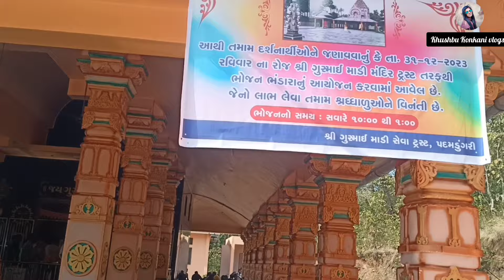ગામ દેવ 🙏આદિવાસી રીતિ રિવાજ😍 પદમડુંગરી ગુસ્માય માડી મંદિર 🙏 Padamdugari GusmayMadi Temple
Hello friends...કેમ છો ?

Video સાથે સાથે આપણે જાણી લઈએ પદમડુંગરી મંદિર નો ઈતિહાસ  :

પદમડુંગરી ગામે બિરાજમાન શ્રી ગુસ્માઈ માતાજીનો ઈતિહાસ

આઝાદી પહેલાં જુના ગાકવાડી સ્ટેટના નવસારી પ્રાંતના વ્યારા તાલુકાના હાલમાં ડોલવણ તાલુકા અને તાપી જિલ્લાના પદમડુંગરી ગામે વર્ષો જુનું શ્રી ગુરમાઈ (ઘુરમાઈ) માતાનું મંદિર આવેલું છે.

લોકવાયકા પ્રમાણે ‘ત્રેતાયુગ' મા આ ગામે પદમાવતી નગરી અને આ નગરીમાં પદમાવતી નામે રાણી રાજય કરતા હતા. તે સમયે આ સ્થળ હરિયાળી અને ગાઢ જંગલ હતું. આ જંગલમાં 'ગુસ' અને 'ઘુસ નામના રાક્ષસોનો પણ નિવાસ હોવાનું લોકવાયકા છે. પદમાવતી નગરી હાવાના પુરાવાઓ આધારિત શરભંગેશ્વર મહાદેવજીનું મંદિર આવેલું છે તેથી આજુબાજુના વિસ્તારમાં પાકા મકાનોના અવશેષ રૂપે દિવાલોની ઈંટો મળી આવે છે.

* ઉપરોક્ત 'ગુરુ' અને 'ઘુસ' નામના રાક્ષસો નગરીના લોકોને ખુબ રંજાડતા અને હેરાન કરતા. જેના કારણે લોકો હંમેશા ભયભીત રહેતા આ રાક્ષસોથી બચવા માટે કોઈ બાઈ જગદંબા માતાજીની ઉપાસના, પ્રાર્થના → અર્ચના કરતા, અને જે ઉપાસના, પ્રાર્થના ધ્યાને લઈ માં જગદંબા સ્વયંભૂ પ્રગટ થયા. અને બંને રાક્ષસોને હણવામાં આવ્યા હોવાનું પૌરાણિક માન્યતા છે. સૌની વિનંતિથી પ્રજાના રક્ષણ માટે આ સ્થળે, નિવાસ કરવા જણાવ્યું. નિવાસ 'કાળાકાકર' નામના ડુંગરના દક્ષિણના છેડે પદમડુંગરી ગામે ઊંચી ટેકરી ઉપર ટેકરી પર કરવામાં

આવ્યો.

પૌરાણિક લોકવાયકા અનુસાર એક બાઈને કોઈ સંતાન ન હતું, જેથી તેઓ માતાજીના સ્થાને (સ્થળે) આવી પૂજા અર્ચના, દિવો, દિવેટ કરતા જે ઉપાસનાથી તેઓને સારા દિવસો રહયા. તેઓ સાતમા-આઠમા માસ દરમ્યાન માતાજીના નિવાસ સ્થાને ઉપાસના. પૂજા અર્ચના કરવા પહોંચી શકતા ન હતા. ગુસ્માઈ માં હાલમાં જ્યાં બિરાજમાન છે, ત્યાં સુધી જઈ માતાજીની ઉપાસના, પૂજા-અર્ચના કરી, જણાવ્યું કે, “હે માં હવે હું આપના સ્થાન સુધી આવી પૂજા-અર્ચના કરી શકું તેમ નથી. તેથી આ જગ્યાએથી જ પૂજા-અર્ચના કરીશ જે આપ સ્વીકારશો. તે અનુસાર બાઈને માતાજીએ સ્વપ્નમાં જણાવ્યું કે, દિકરી તારે હવે ઉપર આવવાની જરૂર નથી. હું સ્વયં નીચે આવી તને દર્શન આપીશ, જે હાલની જગ્યા છે. ત્યાં અગાઉના વર્ષોમાં ચાર થાંભલીઓ ભક્તો તરફથી માંડવો પાડી ઝાડી ઝાંખરા નાંખી છાંયડો, કરવામાં આવતો, અને ત્યાર બાદ વર્ષો પહેલા નાની સરખી ઝુંપડી, મંદિર બનાવવામાં આવ્યું. અને પૂજા-અર્ચના કરવામાં આવતી હતી.

વર્ષો વર્ષથી 'ગુરુમાઈ માડી' એ શ્રધ્ધાળુ ભક્તો આસ્થાથી પૂજા-અર્ચના કરતા આવ્યા છે. તેમજ બધા માનતા કરતા આવ્યા છે. દક્ષિણ ગુજરાતના આદિવાસીઓ-બીન આદિવાસીઓ તેમજ તમામ ધર્મના શ્રધ્ધવાન લોકો દેવી, કુળદેવી તરીકે સંબોધન કરતા આવ્યા છે.

જાણકારી પ્રમાણે શ્રી રામચંદ્ર ભગવાનના વનવાસ દરમ્યાન શ્રી રામચંદ્રજીના ભક્ત શરભંગ ગઋષિ શ્રાપિત અવસ્થામાં કૃષ્ટરોગી હોવાથી તેઓ પદમડુંગરીના જંગલમાં તપ કરતા હતા, જે જગ્યાએ શ્રી શરભંગેશ્વર મહાદેવ સ્થાનકે અત્યારે પણ પૂજા-અર્ચના થતી આવે છે. પૌરાણિક કથા પ્રમાણે શ્રી રામચંદ્ર ભગવાન સ્વયંમ શરભંગ બદષિને રોગથી મુક્ત કરવા માટે ચૌદ વર્ષના વનવાસ દરમ્યાન આવેલા. ત્યારે શરભંગમાષિએ શ્રીરામચંદ્રજી ભગવાનનાં દર્શન કર્યા. ત્યારે ભગવાન શ્રીરામે સ્મિત કર્યું. અને મૂળ સ્વરૂપે દર્શન આપવા જણાવ્યું જેને ધ્યાને રાખી શરભંગઋષિએ મુળ સ્વરૂપ ધારણ કર્યું. ત્યારે શ્રી રામચંદ્ર ભગવાને ધરતીમાં 'તીર માર્યું' જેનથી ઉષ્ણ, ગરમ પાણી, જળ નિકળ્યું તે પાણીથી સ્નાન કરતાની સાથે જ 'રોગ' નિર્મુળ થઈ ગયો. અને આ ગામે અંબિકા નદીના કાંઠે હોમ હવન કરવા જણાવવામાં આવ્યું. જે કાર્યમાં ખુદ રામચંદ્રજી ભગવાન બિરાજમાન થવાના હોવાના કારણે સીતા માતાજીએ પણ ભગવાનશ્રીએ સ્નાન કરવા જણાવતાં સીતા માતાજીએ પણ સ્નાન કર્યું. અને માતાજી બોલ્યા, હું નાહી જે પરથી

અપભ્રંશ શબ્દ 'ઉભાઈ' થયું અને જયાં હોમ હવન કરેલ તે જગ્યાએ આજે પણ ભરમ પ્રપ્ત થાય છે. શ્રધ્ધળુ ભક્તો વર્ષોથી ગુરુમાઈ માતાજીનો બાધા માનતા રાખે છે. સદરહું માતાજીની કૃપાથી શ્રઘ્ધાળુઓ પશુધનની વૃધ્ધી માટે પણ માનતા-બાધા રાખે છે. શ્રીફળ વધેરી જાય છે માનતા પુરી કરી ધન્યના અનુભવે છે અને વર્ષમાં એકાદ બે વખતે શ્રીફળ વધેરી જાય છે.

શ્રી ગુઆઈ માતાજી મંદિરનો વિકાસ કાર્ય માટે સને ૨૦૦- માં ગામ આગેવાનો, દ્વારા ટ્રસ્ટની રચના કરવાનું વિચાર્યું, જે નિર્ણયને ધ્યાને લઈ બંધારણ તૈયાર કરી, ટ્રસ્ટની રચના કરવામાં આવી છે. અને મંદિરનું વિધિસર ખાતમુહર્ત પૂજા-અર્ચના કરવામાં આવી.

સમયની સાથે અહીં સુવિધાઓમાં વધારો થયો છે. ભક્તોની સંખ્યામાં વધારો થતાં માતાજીના આશિર્વાદથી

મંદિરની પ્રગતી થઈ રહી છે. દશેરા તહેવાર અહીં ભંડોરો (ભોજન) નું આયોજન થાય છે. મોટી સંખ્યામાં ભક્તજનો

લાભ લે છે. આશા રાખીએ માતાજીના મંદિરની પ્રગતિ અવિરત ચાલું રહે.

"જય શ્રી ગુરમાઈ માતા કી જે”